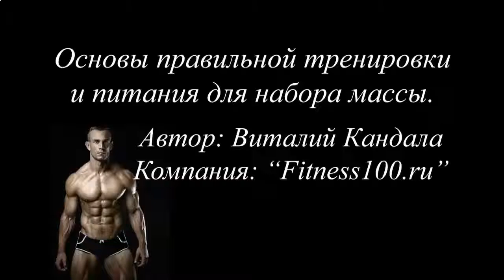Накачать мышцы девушке дома